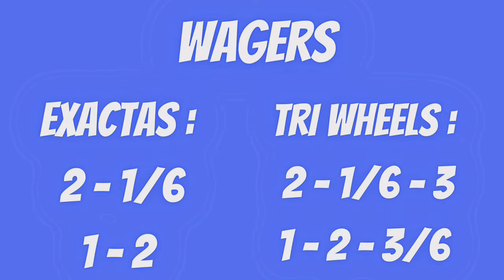Louisiana Stakes | 2021 Kentucky Derby runners facing off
This year’s Louisiana Stakes features 2021 Kentucky Derby runners Mandaloun and Midnight Bourbon.

Who will win? Find out now!